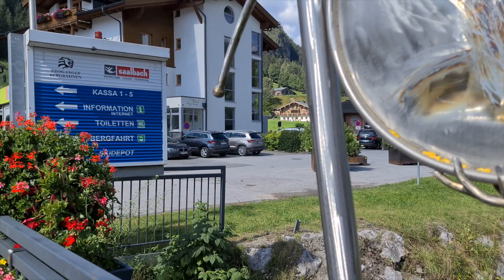Leogang een mountainbike paradijs